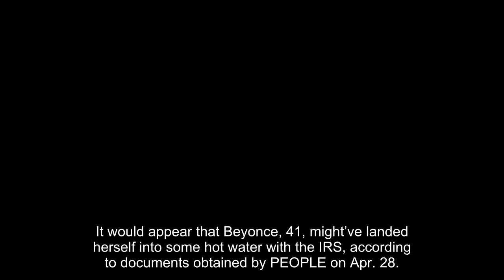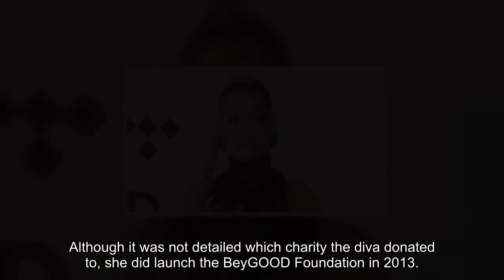Beyoncé Files IRS Petition After U.S. Government Claims She Owes $2.69M In Taxes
It would appear that Beyonce, 41, might’ve landed herself into some hot water with the IRS, according to documents obtained by PEOPLE on Apr. 28. The outlet reported that the Internal Revenue Service of the U.S. claimed that the “CUFF IT” hitmaker owes over $2.69 million in back taxes that span from 2018 to 2019. In response to their claim, Bey filed a petition “earlier this month” to request a trial in Los Angeles regarding the back taxes.

Although it is unclear when the potential trial could take place, it was revealed that the IRS issued a “Notice of Deficiency” for the mother of three in 2023. The note claimed she owes $805,850 for 2018 and $1,442,747 for 2019. And to add insult to injury, the government agency reportedly added on a whopping $449,719.40 in combined penalties for both years.

The 41-year-old had her lawyer, Michael C. Cohen, issue a statement to PEOPLE to reassure them that they are working on the matter. “We are working with the IRS and anticipate that the matter will be resolved shortly,” he noted on Friday. Beyonce’s team has reportedly disputed a sum of $868,766, alleging that it went to charity in 2018 and should be dismissed as a deduction. More so, she has asked the IRS to relieve of her paying the deficiencies (if any) in her tax payments, citing acting “reasonably and in good faith.”

Although it was not detailed which charity the diva donated to, she did launch the BeyGOOD Foundation in 2013. The organization’s mission statement states that they